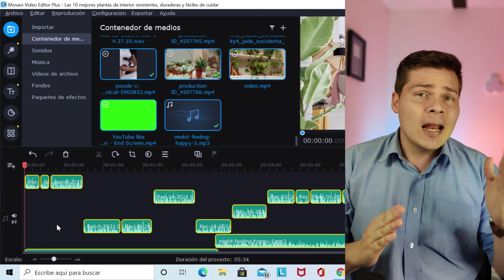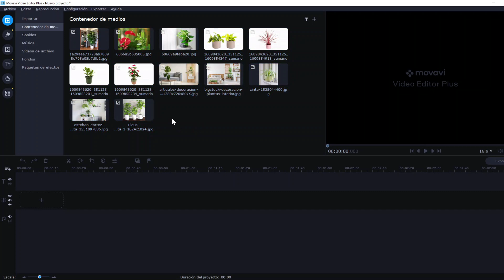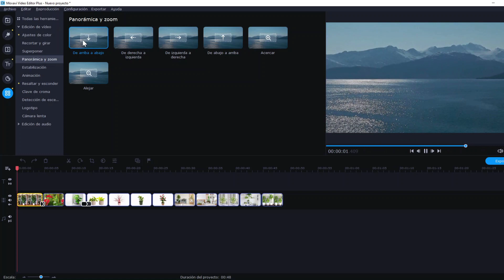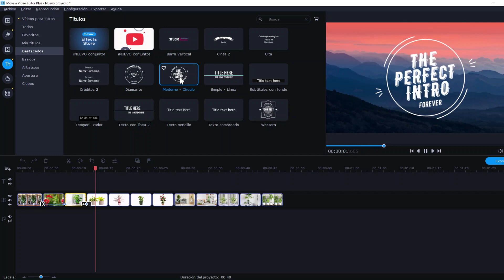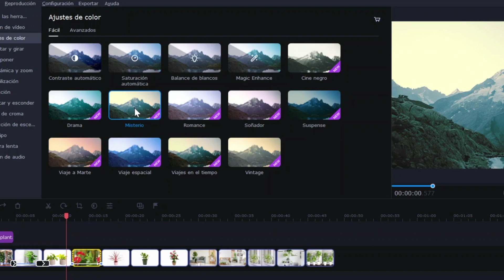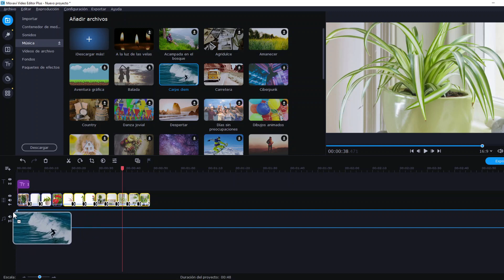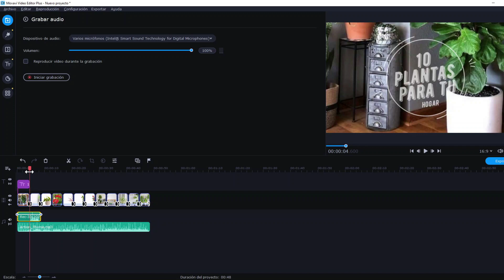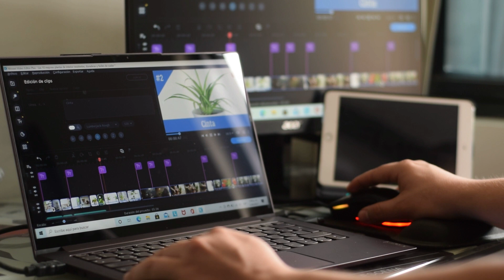✅EL EDITOR DE VIDEO MÁS FÁCIL DE USAR: Revisión del Editor Movavi Video Editor Plus